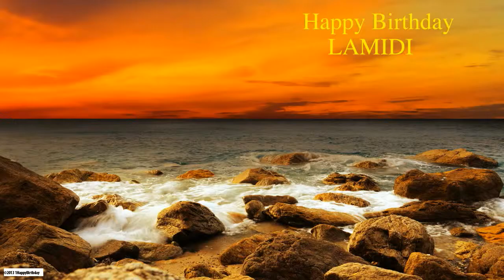Lamidi Nature & Naturaleza